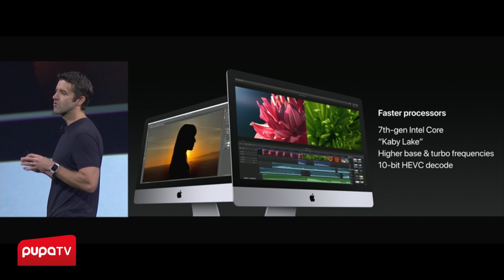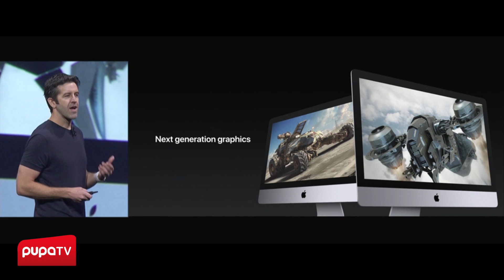Merakla beklenen iMac modelleri!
Apple’ın şimdiye kadar tasarladığı en gelişmiş ve en mükemmel masaüstü ekrana sahip iMac modellerinin detayları haberimizde.